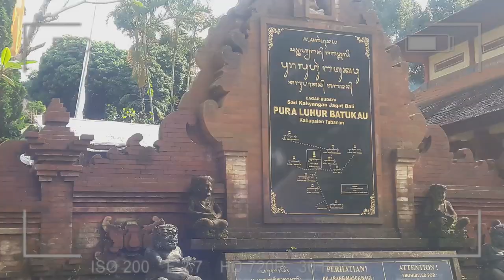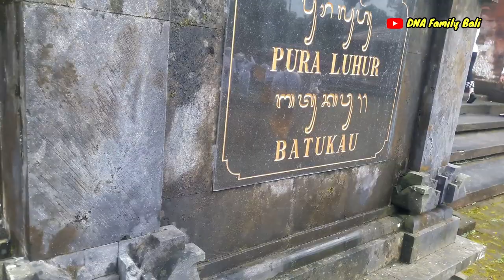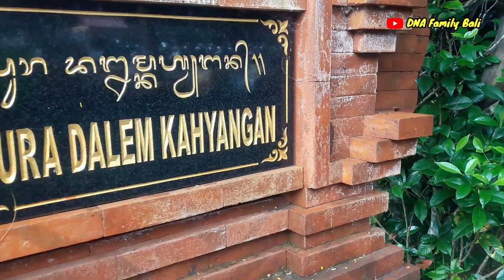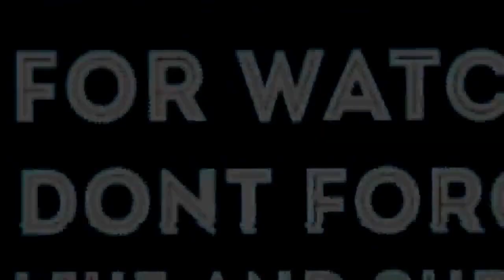AKHIRNYA BOLEH SEMBAHYANG DI PURA LUHUR BATUKARU (BATUKAU) || DNA FAMILY VLOG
Masih dalam suasana P4nd3m1 Pura Luhur Batukaru/Batukau akhirnya dibuka untuk umum. Sempat ada pembatasan umat untuk bersembahyang untuk mencegah timbulnya kerumunan massa di tengah situasi P4nd3m1 yang tidak kunjung usai. Upacara piodalan hanya dilaksanakan oleh prajuru adat/ prajuru upakara dibantu oleh beberapa warga pengamong Pura Luhur Batukau. Piodalan di Pura Luhur Batukau jatuh pada hari Rabu/ Buda Kliwon Dunggulan tepat pada hari raya galungan dan puncaknya pada hari raya Umanis Galungan

Kali ini kami keluarga DNA berkesempatan sembahyang bersama tanpa Omang Nia karena belum tanggal gigi pertama. Ada yang unik di Pura Luhur Batukau dimana anak kecil yang belum tanggal gigi pertama tidak diperbolehkan untuk ikut masuk ke Pura. Tradisi/kepercayaan ini sudah dijalankan turun temurun di Pura Batukau dan masih tetap lestari sampai sekarang. Kalau ada umat yang terlanjur mengajak anak kecil yang belum tanggal gigi pertama hanya diperkenankan menunggu di area wantilan.